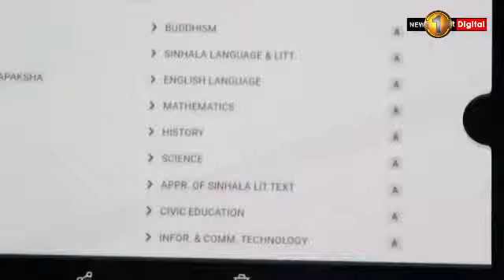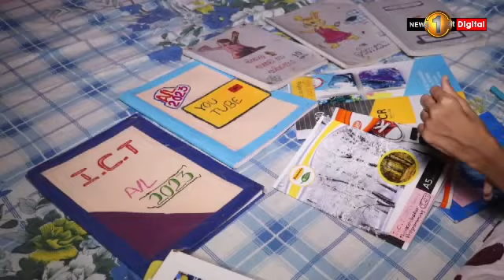Dewmi Kulatunga; a story of perseverance